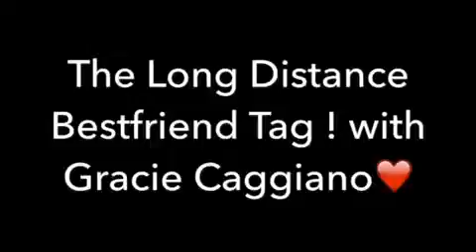The Long Distance Friendship Tag With Gracie Caggiano ❤️